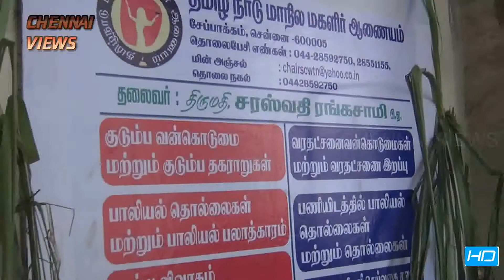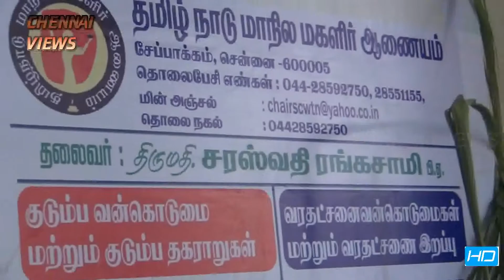Tamilnadu Manila Magalire Anayam Pongal Celebration Chennai